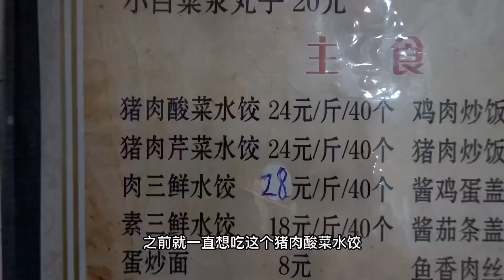东北菜真的太美味了，50块三个肉菜分量还超足，太划算了！美食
1